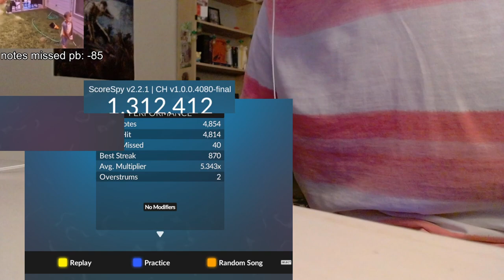YOU TIME YOU SHOW -40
cut my previous pb in half ok
crazy thing is this run still didnt feel that good, lots of areas i can clean up still
highkey insane progress so far